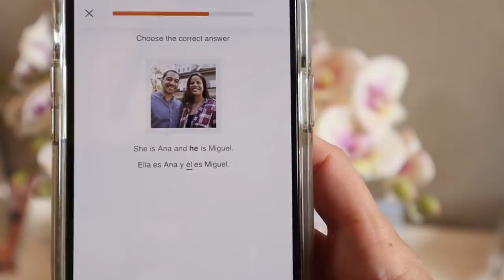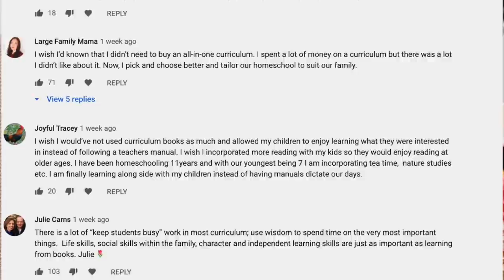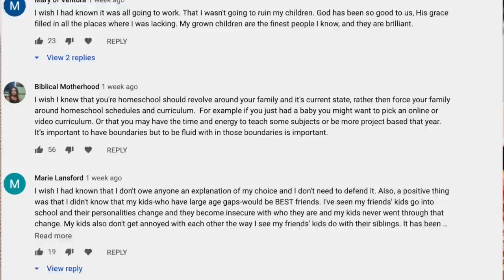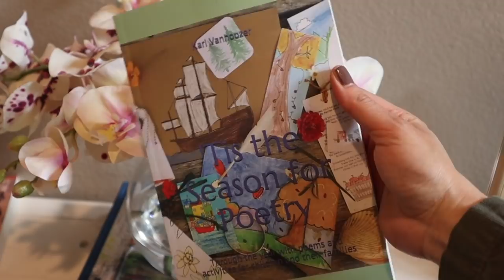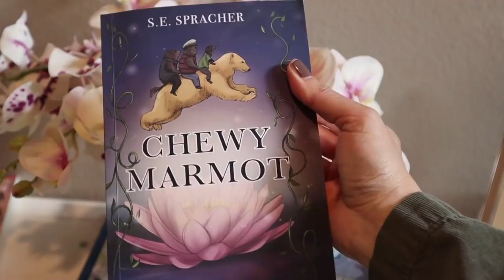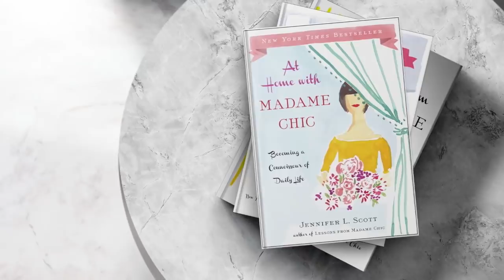10 Things I Wish I Knew Before Homeschooling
I'm sharing ten things I wish I knew before homeschooling in today's video. Find out my best homeschool secrets and the top tips from The Daily Connoisseur audience.

' Tis the Season for Poetry book
Chewy Marmot book
Charlotte Mason Companion
Charlotte Mason A Home Education

⚜️ Time Stamps
0:00 Introduction
0:54 Consistency is key
2:50 Different learning styles
3:12 Babbel sponsor
5:05 Love of learning is the goal
6:21 Never say never
8:13 Veering off the curriculum
9:29 When they show interest, capitalize on it
11:06 Be prepared with a meal plan
11:45 Encourage independence
13:03 Spend time exploring
13:48 Spend time on the most important things
14:47 Conclusion